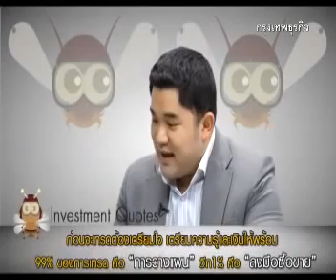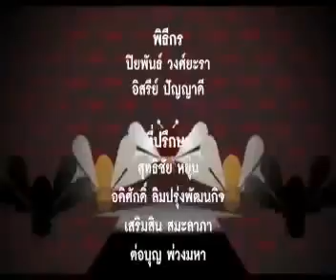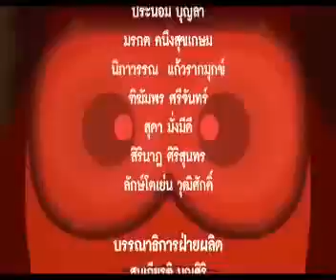เม่าปีกเหล็ก ธำรงชัย เอกอมรวงศ์ จบ